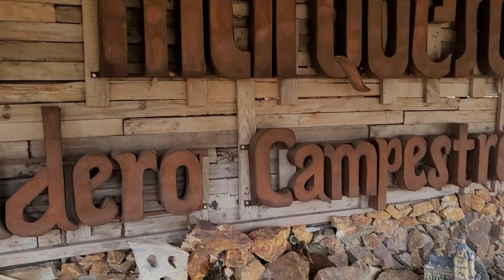UN LUGAR PARA ESCONDERSE Y AMAR